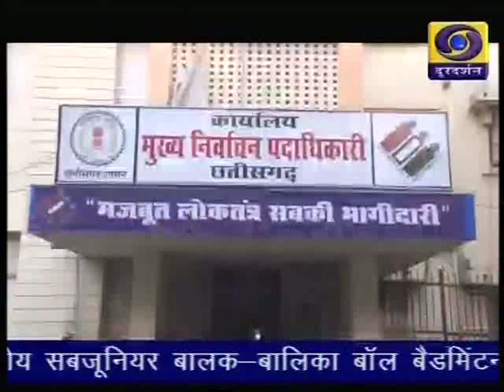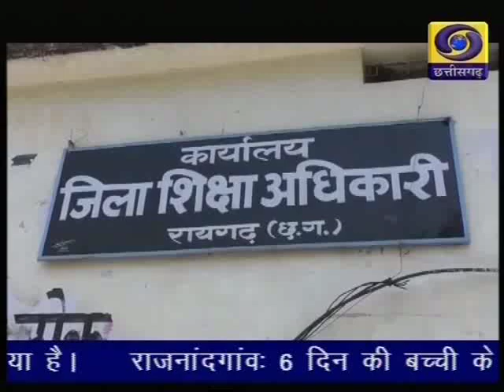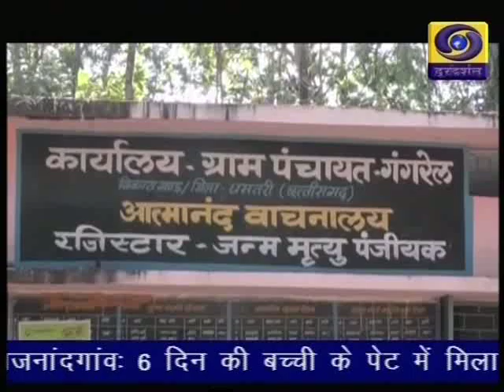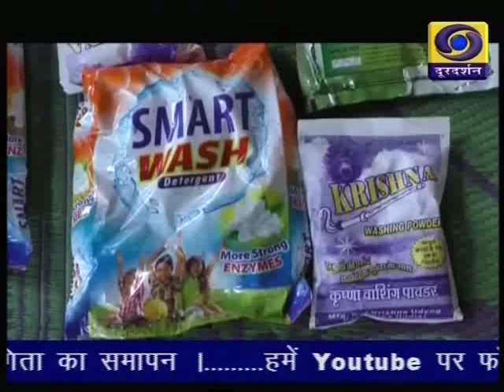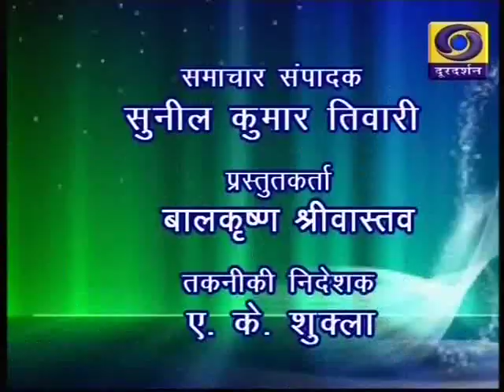Chhattisgarh ddnews 19 10 19 Twitter